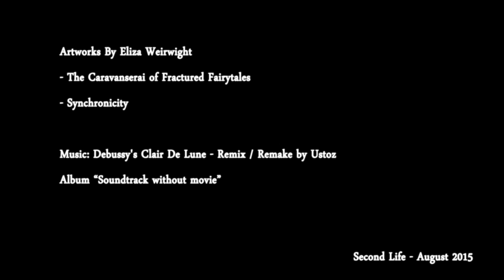Clair de Lune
Machinima: Filmed and Edited by Yesikita Coppola

 Artworks by Eliza Wierwight
 - The Caravanserai of Fractured Fairytales
 - Synchronicity

 Album: Soundtrack Without Movie